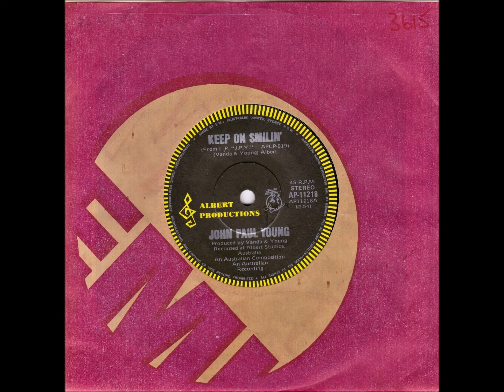Classic Aussie Singles - Keep On Smilin'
“John Inglis Young” OAM (born 21 June 1950), known professionally as “John Paul Young”, is a Scottish-born Australian pop singer who had his 1978 worldwide hit with "Love Is in the Air". His career was boosted by regular appearances as a performer and guest host on national broadcaster, ABC's 1974–1987 TV series, Countdown. His first release for Albert Productions was “Keep On Smilin’ was released in August 1976.